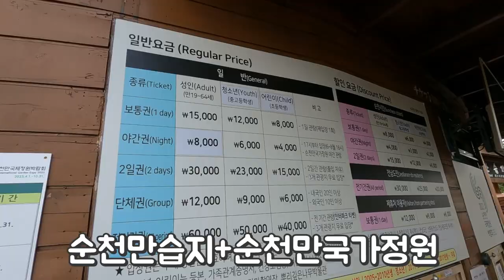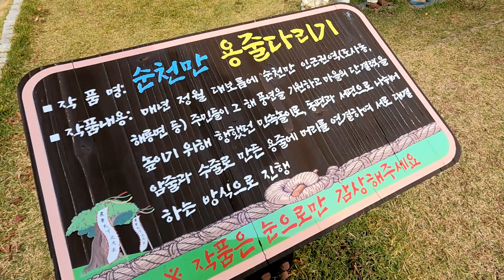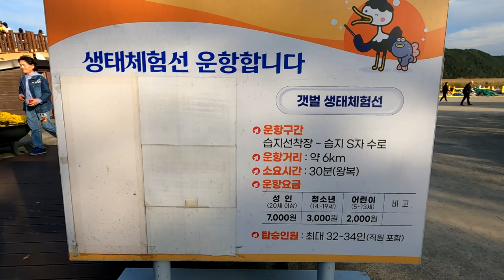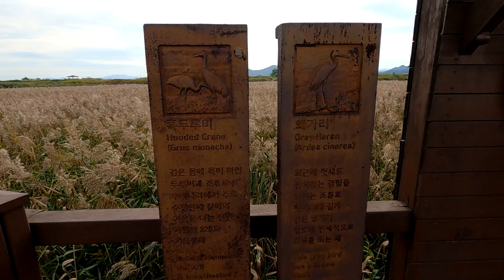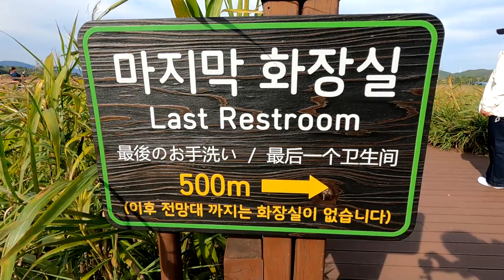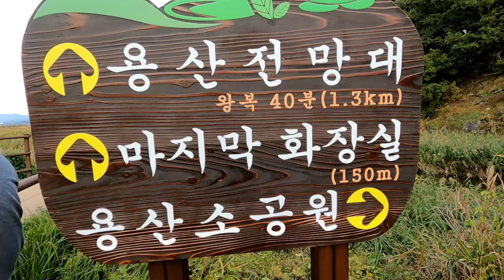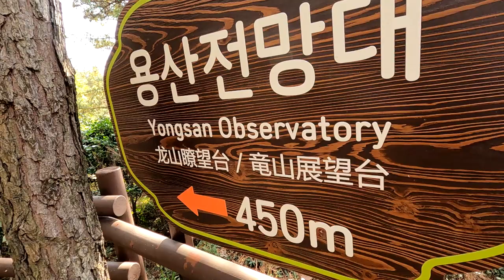순천만습지,순천만국가정원,가을햇살은빛잿빛금빛과서걱서걱대는갈대소리에취해보세요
가을이면 은빛,금빛 물결로 바뀌는 순천만습지
탐방로를 걷다보면 바람결에 서걱서걱 흔들리는 갈대소리에 저절로 힐링이 된다.

코스:습지입구~무진교~갈대밭탐방로~용산전망대~갈대밭탐방로~습지입구.
(왕복/약5km2시간소요)